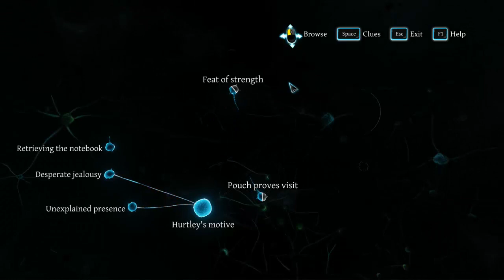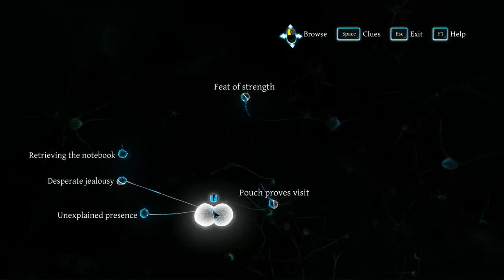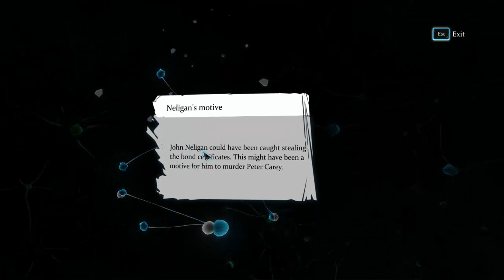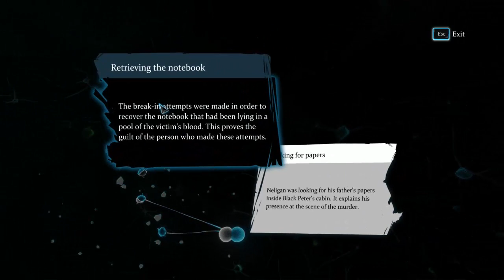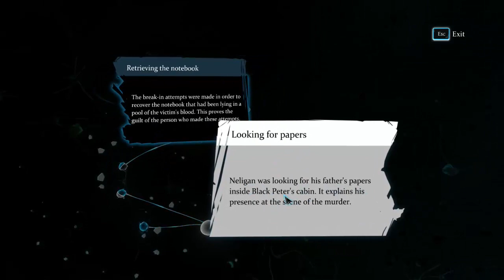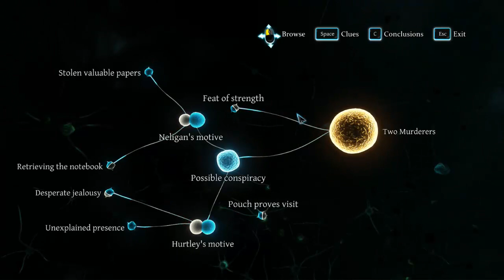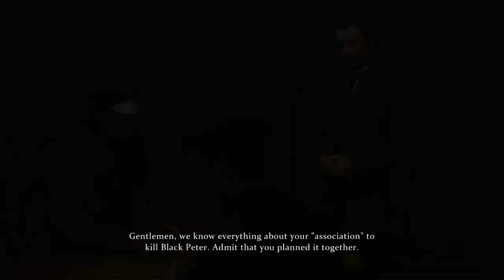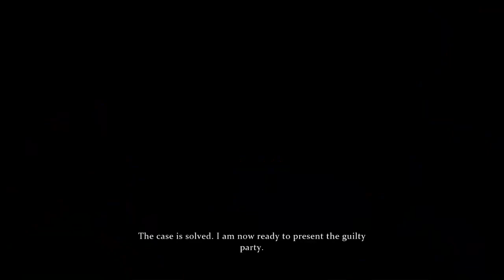Let's play - Sherlock Holmes: Crimes and Punishments #06 (And the Murderer is..)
Welcome to my Let's play series of "Sherlock Holmes: Crimes and Punishments" by the developer "Frogwares".

In this game you take control of the legendrary detective Sherlock Holmes and are introduced into 5 intriguing murder cases.
Interrogating victoms and suspects, investigating the crime scene and coming to daring conclusions might not be part of my daily routine, but its a welcome change of pace.

If you can look past my occasional idiocy and my sloppy way of coming to conclusions, feel free to check out this series.

If you're interested in me there are plenty of other videos on my channel worth checking out.
Never forget to enjoy yourself though!